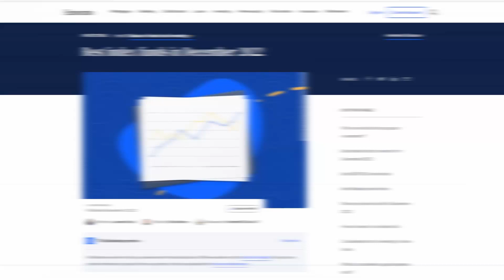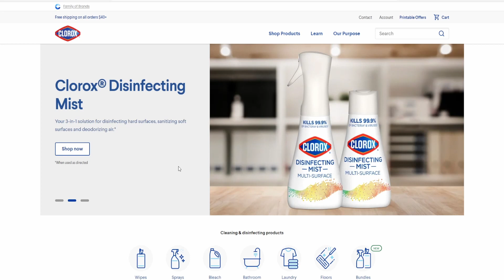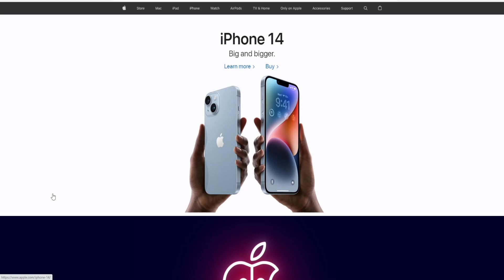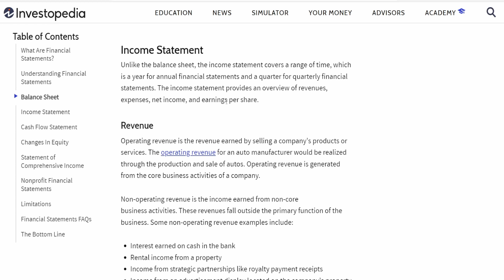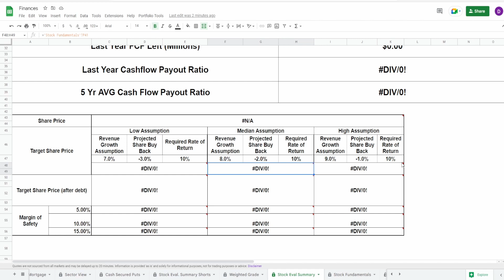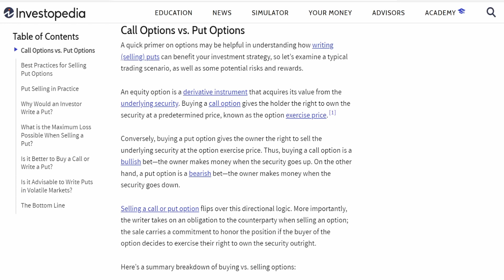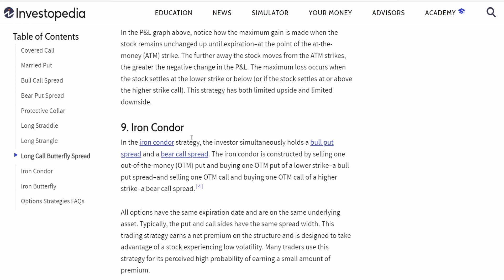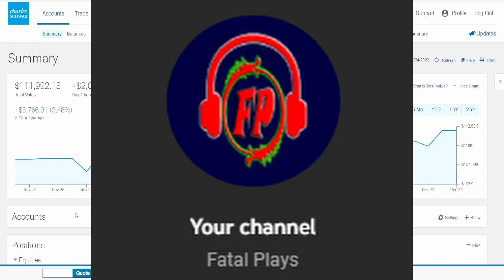The Levels of Investing